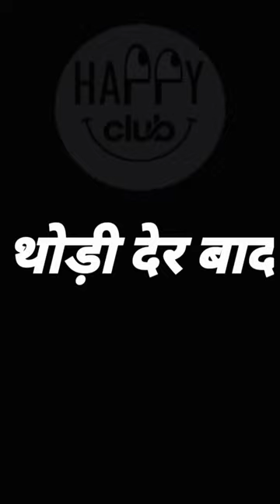jaguar_vs_crocodile💪 status 🔥